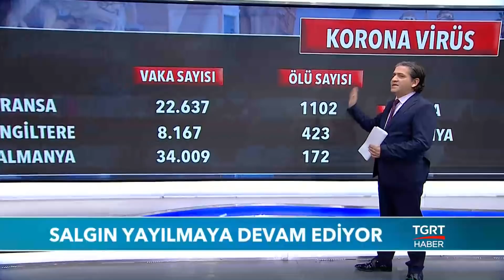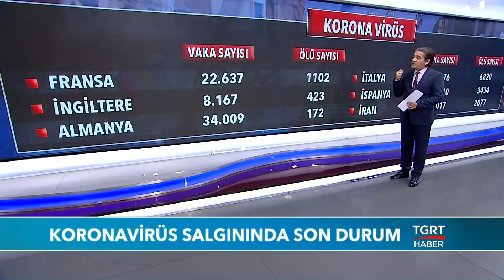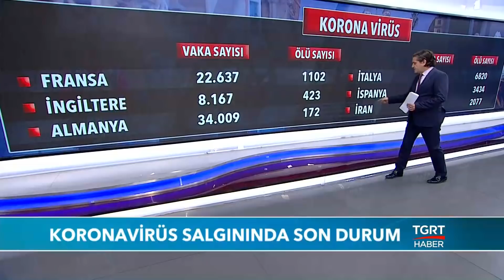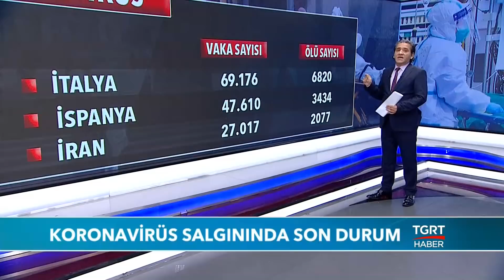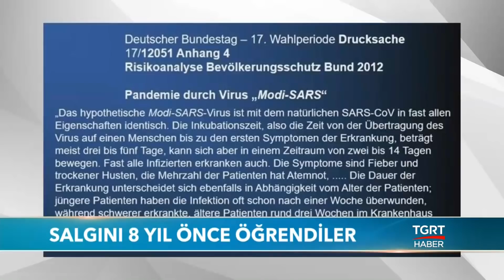Tuna Öztunç ile Dünyada Bugün - 25 Mart 2020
TGRT Haber Dış Haberler Müdürü Tuna Öztunç'un sunduğu Dünyada Bugün, hafta içi her gün 17:00'da sizlerle buluşuyor.